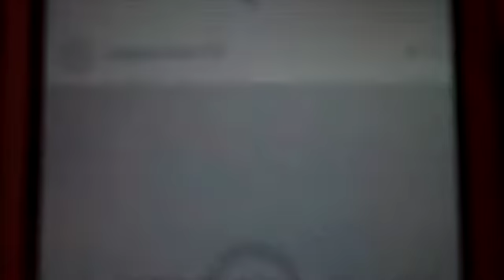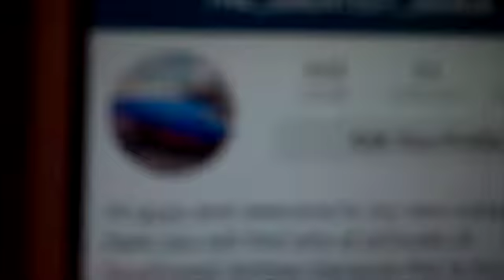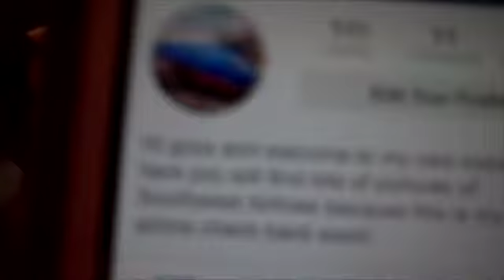Follow Me On My New Instagram!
Follow me on The_Greatest_Maria!